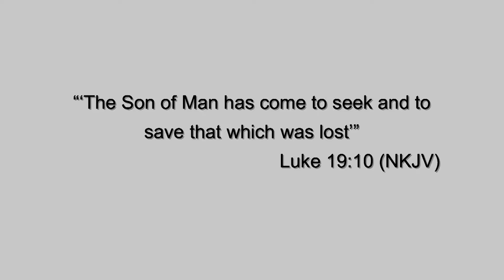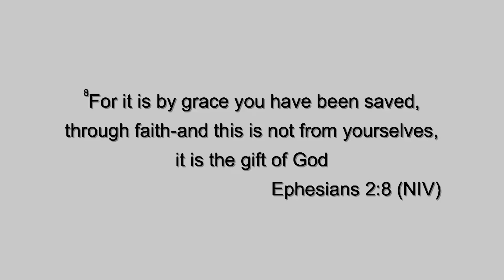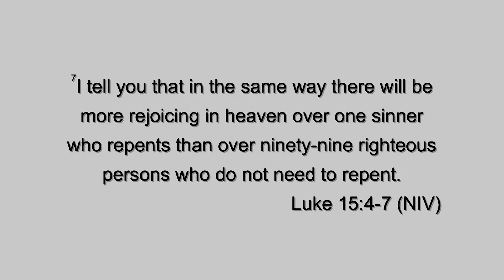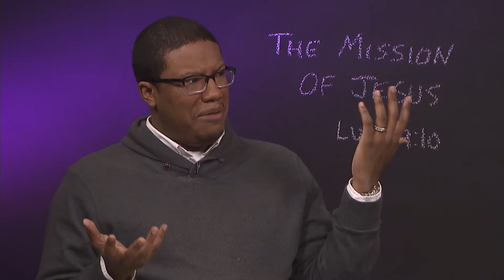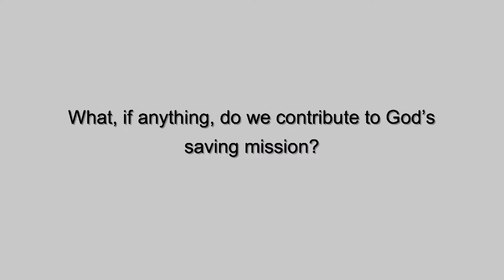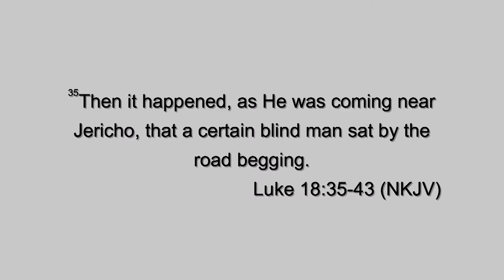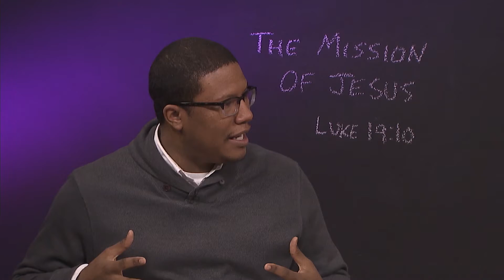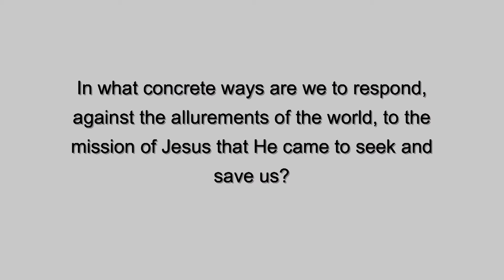SSU-2015-02-08: The Mission of Jesus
Study 8 of 13 on The Gospel of Luke
“Enough with the Lost! It should be the parable of the finder shepherd, the loving father, the coin of great value. We often place the emphasis on that which is lost, whereas even in the story of the son who chooses to go away…it is the love of the father that brings him back. The call is not so much to look for the lost, it is to shine a light so those who think they are lost…in the light of the gospel…rediscover their value. God is searching for ways to show us we are worth the sacrifice, worth the grace, and worth coming back home.” – Falvo Fowler
Scriptural Basis: Luke 15:4–7, 11–32; 16:19–31; 18:35–43; 19:1–10.
Key Text: “‘The Son of Man has come to seek and to save that which was lost’” (Luke 19:10, NKJV).
1. In Christian discourse, we hear a lot about “salvation.” Why is this such an important term for Christians?
2. What does the parable of the lost sheep (Luke 15:4–7) tell us about God’s love for us?
3. Compare the story of the prodigal son with the story of the rich man and Lazarus. How do the two balance each other out?
4. What, if anything, do we contribute to God’s saving mission?
5. What does the account of the healing of the blind man (Luke 18:35–43) teach about our utter dependence upon God?
6. In what concrete ways are we to respond, against the allurements of the world, to the mission of Jesus that He came to seek and save us?